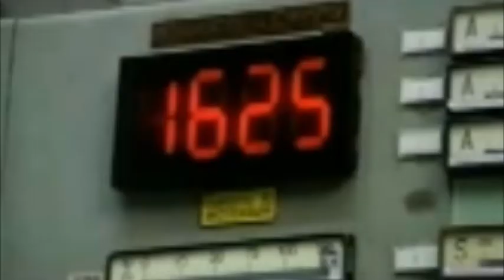L'Intervento di Medicina Democratica al Convegno sul Nucleare in Alessandria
26/05/2010 Convegno sul Nucleare in Alessandria